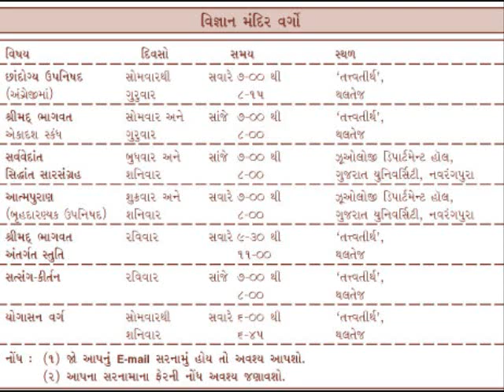19 Chhandogya Upanishad 11 Dec 2012